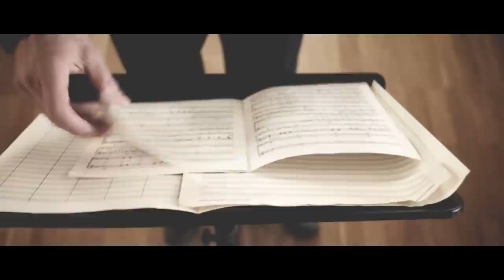Anders Widmark "Laughter comes after rain"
Swedish pianist & composer. Music: Anders Widmark, Leo Hermodsson. Lyrics: Hans Widmark, Aaron Phiri. Produced by: Viktor Ax, Michael Ottosson.
A film by Anders Widmark. Photo & editing: Marcus Nystrand. Thanks to Zellout Uppsala.